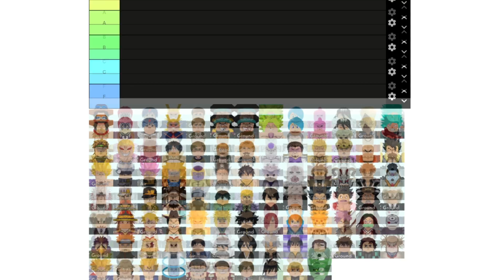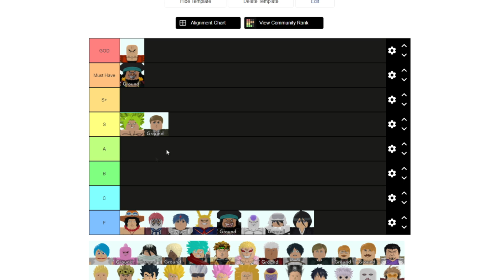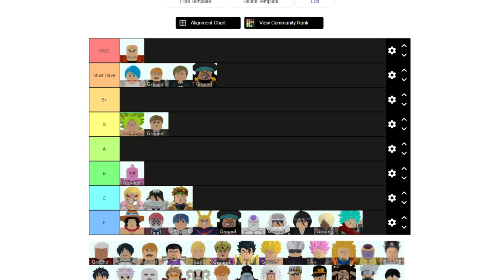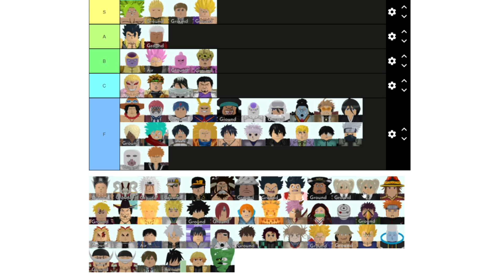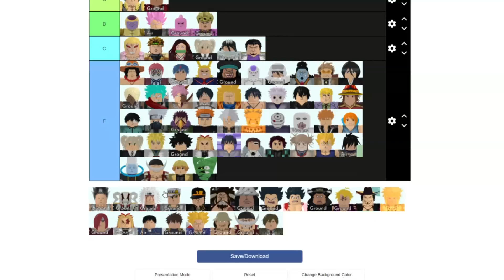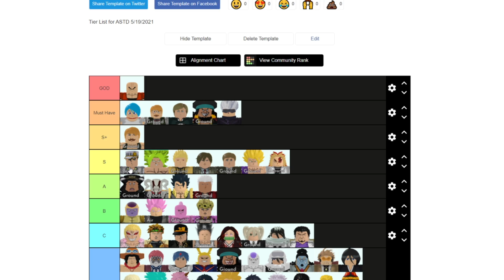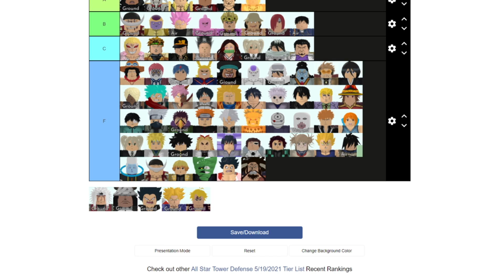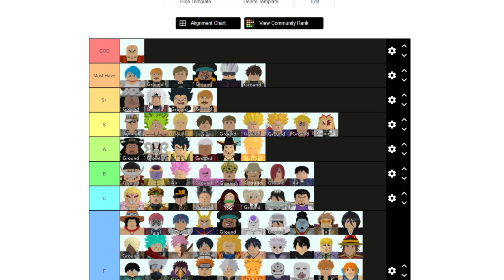Tier List for All Star Tower Defense 5/20/2021 (INFINITE)